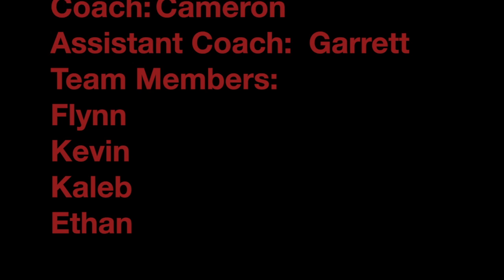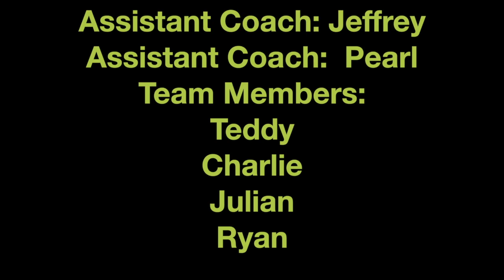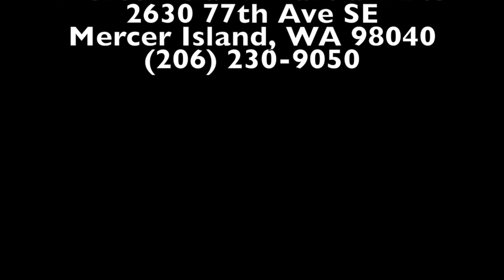HalloweenDemo2013 HD 720p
Mercer Island Martial Arts 2013/2014 Demo Team performed at our 16th Annual Halloween Party and Food Drive.